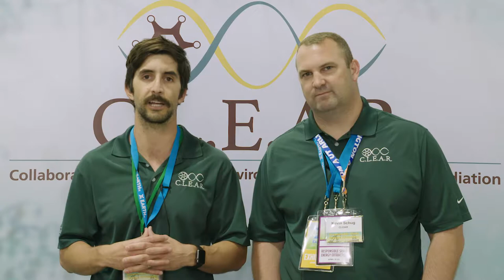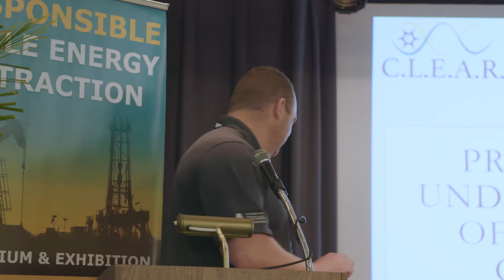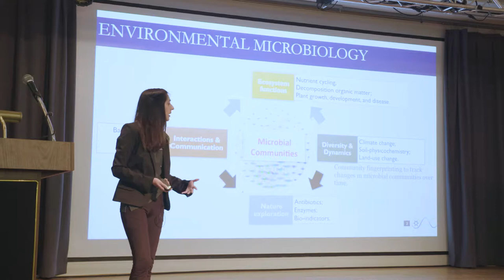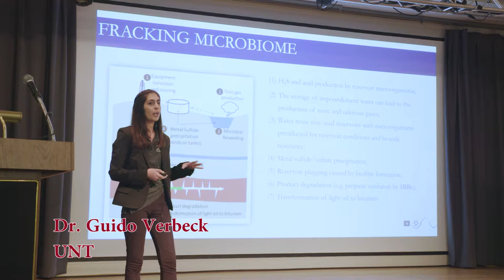017 Ines Santos Responsible Shale Energy Extraction Conference 2017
Dr. Ines Santos speaking about discoveries in bacteria in relation to fracking and the environment.